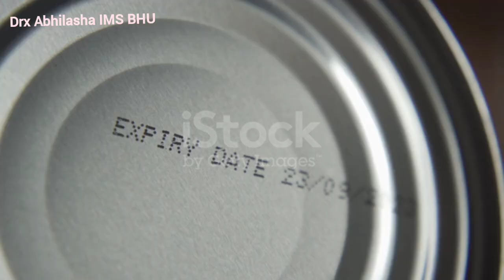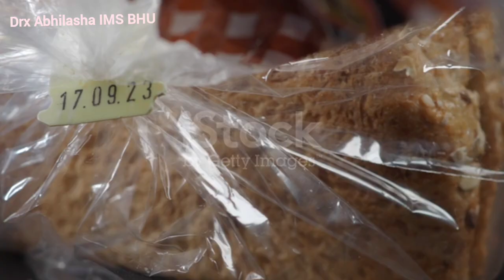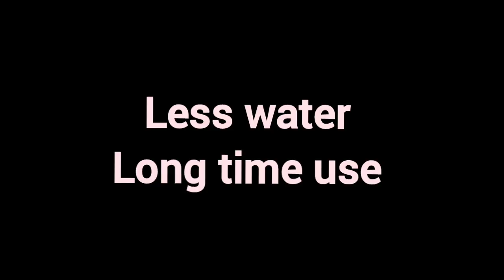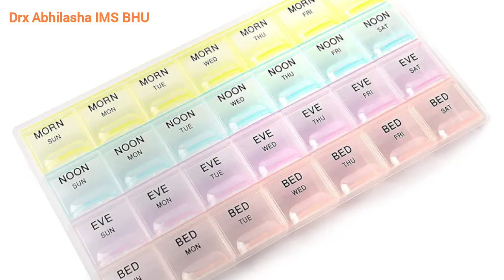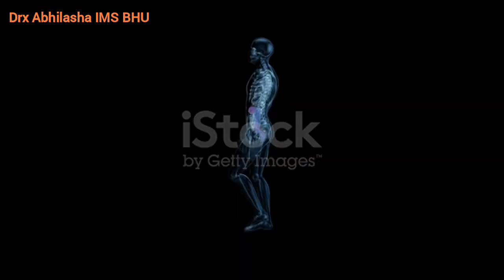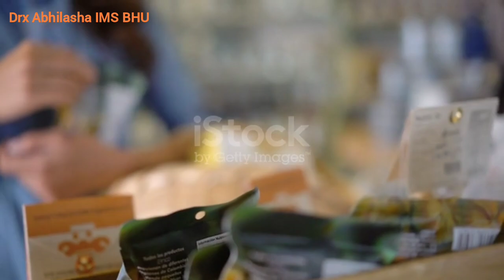Expiry date & Manufacturing date के बारे में पूरी जानकारी हिंदी by - Drx Abhilasha IMS BHU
Hello everyone I am Drx Abhilasha IMS BHU tried to gave knowledge Importance of Expiry date in Food products and Medicine ...

What is Expiry date?
What is Manufacturing date?
What is Packaging date?

हम क्यूं expired product use नही करते हैं?
expire food and medicine लेने से क्या होगा?
कैसे पहचाने expiry date?
जिन product पे expire date ना हो उन्हे कैसे इस्तेमाल करें?
expire हुए product का क्या करे?
expiry date का क्या मतलब होता है?